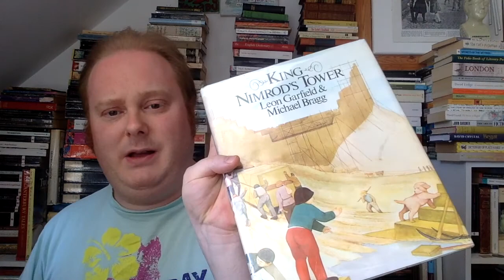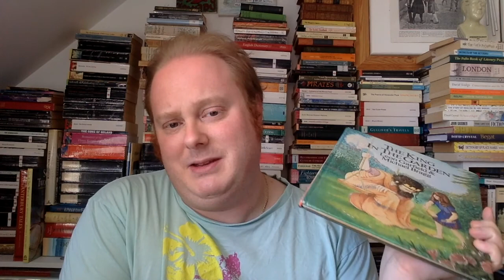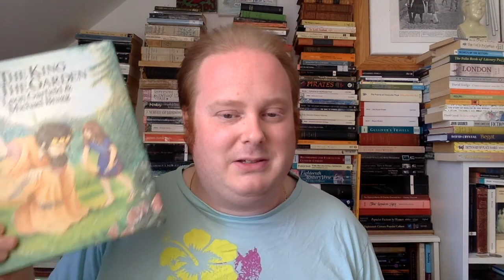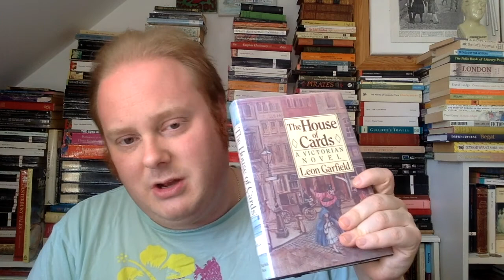Grub St Vlogger May Books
May, another Lockdown, so loads more Leon Garfield.

00:00 Pre-ramble
00:21 Leon Garfield, The Confidence Man
03:05 Leon Garfield, The Saracen Man
03:55 Leon Garfield, King Nimrod's Tower & The King in the Garden
07:00 Leon Garfield, The Restless Ghost
08:16 Leon Garfield, The House of Cards
12:20 The Clandestine Marriage by George Colman the Elder and David Garrick
14:36 Mary Shelley, The Last Man

This one is a little lacklustre today I'm afraid.

(NB.. The reason I felt I'd read the short stories before is because I had, repackaged in another set of Leon Garfield of short stories. Although, the Bostock and Harris story was a new one to me).